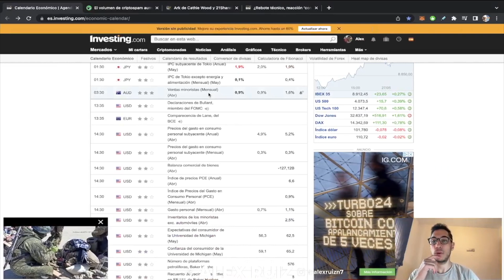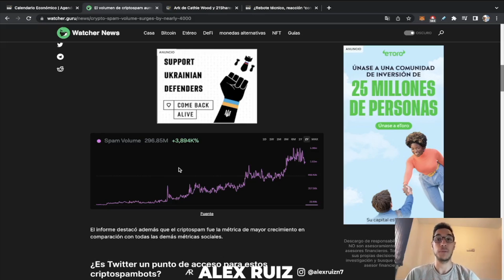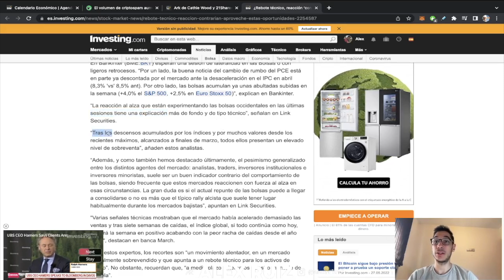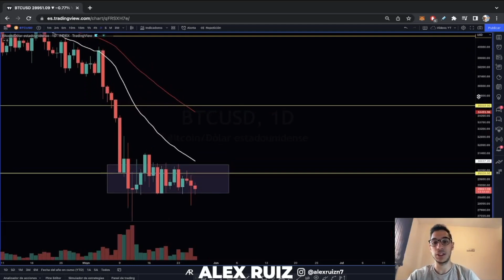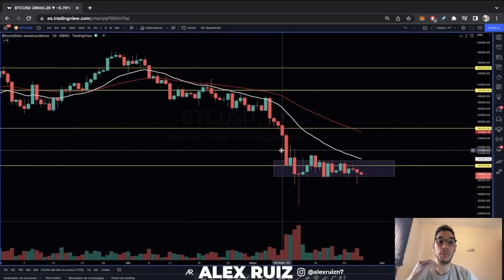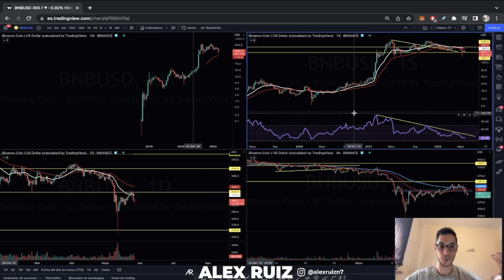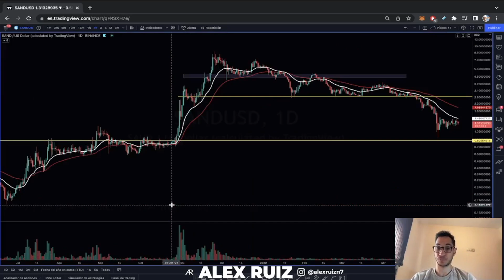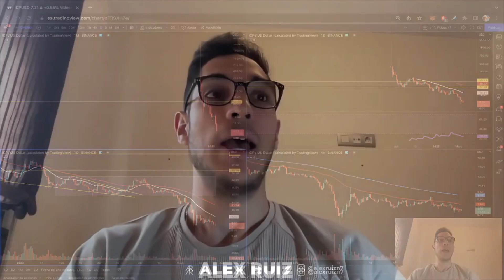Criptomonedas HOY 😱¿9 SEMANAS SEGUIDAS BAJISTAS?📉 Criptomoneda BNB | DOT | SAND | BTC | ICP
¿Qué PROBABILIDADES tenemos de que BITCOIN complete su novena SEMANA BAJISTA? Noticias Criptomonedas ÚLTIMA HORA y Análisis Técnico de ULTIMA HORA del MERCADO de las CRIPTOMONEDAS.

TIMEFRAMES
00:00 Noticias
09:35 BTC
17:57 BNB
19:58 DOT
22:3 SAND
24:30 ICP